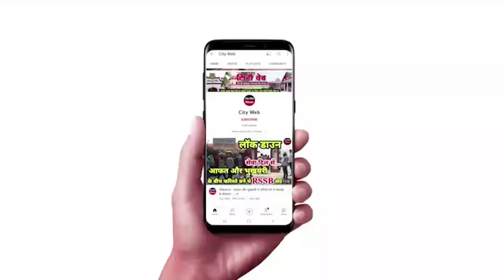बाबा जी भजन सिमरन में बैठते हैं लेकिन धुन की तरफ ध्यान नहीं लगता क्या करें ? देखिए क्या बोले बाबा जी